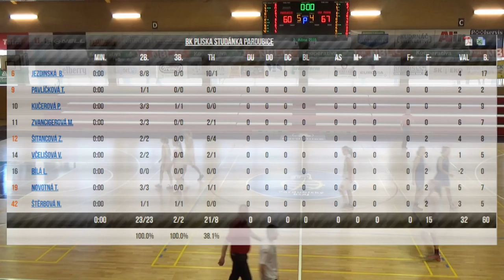2016 0402 Basket U15 Extraliga U15 Studánka Pardubice - USK Praha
2.4.2016, Extraliga starších žákyň U15, Studánka Pardubice - USK Praha, 60 : 67 pp